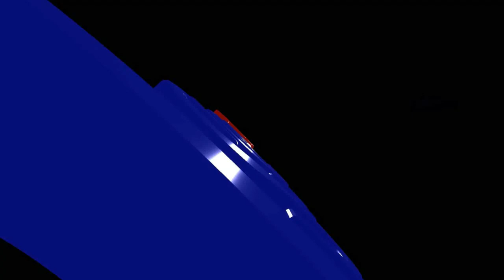Peristiawa Grosse, Seminar Perbankan Syariah, Laporan Ketua Panitia Pelaksana, M Alawi Jusuf SH, MKn